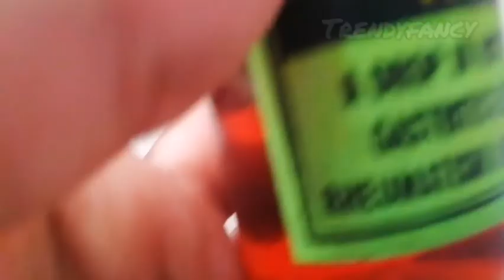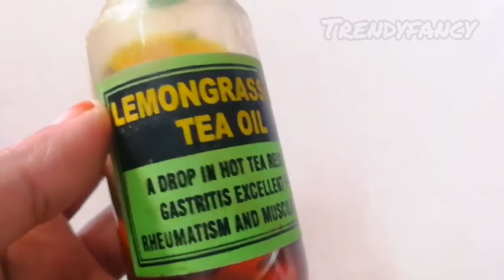கரப்பான் பூச்சியை எப்படி ஒழிப்பது/இல்லத்தரசிகளின் பிரட்சனைக்கு தீர்வு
Home made Cockroach killer at home/No Chemical